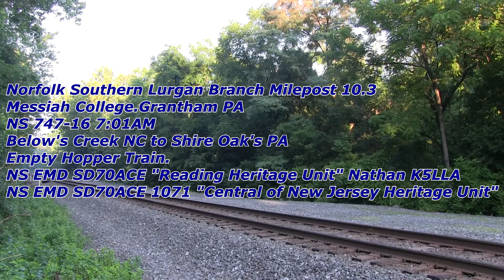HD A Morning at Messiah College NS 747-16 with the Reading and CNJ Heritage Units and More!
"Like" us on Facebook!
Follow us on Flickr!
On Thursday July-17-2014 I received a report that Empty Coal Train 747-16 was heading north from Ronoake VA with the Reading and Central of New Jersey Heritage Units as the Power.I headed out to the Lurgan Branch to catch them and was Successful.We also caught 36Q with three NS D9s and 37Q with an ex conrail D8-40CW leading with a Great RS3L.Enjoy this video and thanks for Watching!
NS Lurgan Branch Milepost 10.4 Messiah College
NS 747-16 0:45
NS SD70ACE 1067 "RDG"/NS SD70ACE 1071 "CNJ"
NS 36Q-16  2:38
NS D9-44CW/NS D9-40C/NS D9-44CW
NS 37Q-17 5:12
NS D8-40CW Leslie RS3L/NS D9-44CW X2